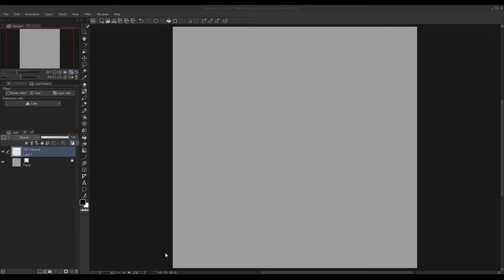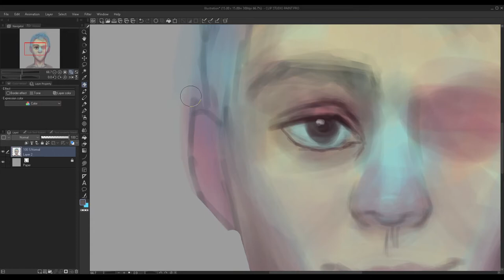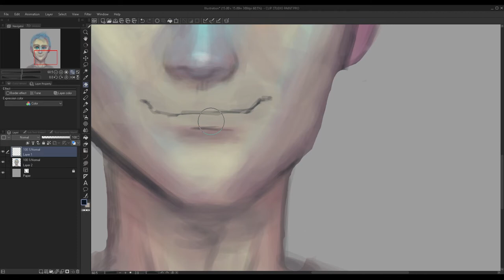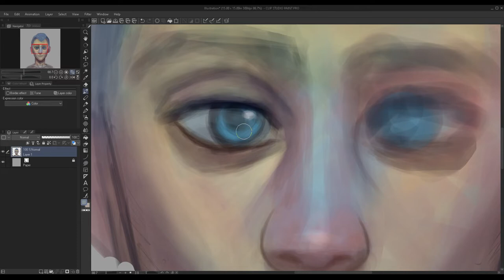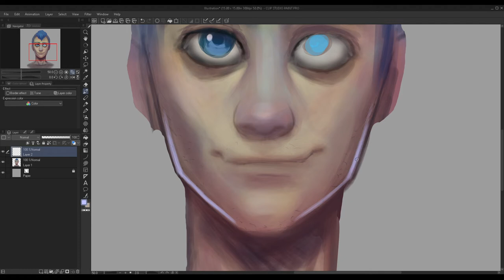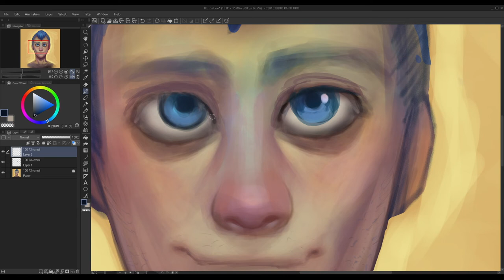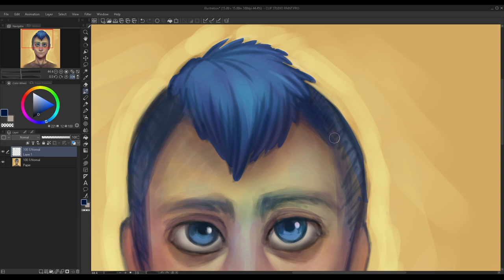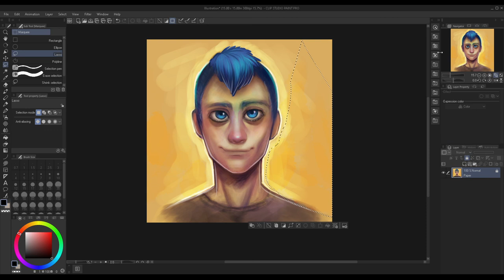OC Portrait (Full Length Process)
there's a cockroach on my ceiling right now and I can't reach it to kill it ):